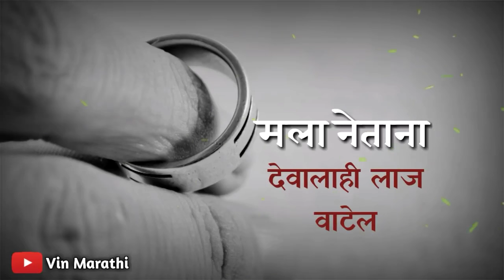कधी तरी मी मरेल | sad | marathi whatsapp status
vin marathi
for, marathi poem,
love thought,
sad love status,
emotional marathi line,

🏥💒vin marathi house of love
marathi status,
new marathi whatsapp status,
love marathi whatsapp status,